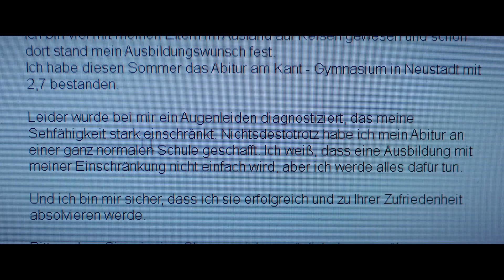MEIN BLIND DATE MIT DEM LEBEN | Filmclip: Die Entscheidung | Ab 26. Januar 2017 im Kino!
Mein Blind Date mit dem Leben - ab 26. Januar im Kino.! Mit Kostja Ullmann, Jacob Matschenz, Anna Maria Mühe, Alexander Held, Johann von Bülow und Nilam Farooq.

Eine aufregende Karriere im Luxus-Hotel – das ist der langgehegte Traum von Saliya (Kostja Ullmann)! Doch für jemanden, der fast blind ist, könnte nichts unwahrscheinlicher sein: Aber seinen Traum aufzugeben, kommt nicht in Frage, und so schickt Saliya eine Bewerbung an ein 5-Sterne-Hotel – ohne sein Handicap zu erwähnen. Überraschenderweise funktioniert der Bluff aber tatsächlich und er bekommt eine Stelle in einem Luxus-Hotel in München. Niemand ahnt etwas von seinem Geheimnis, nur sein Freund Max (Jacob Matschenz) erkennt bald, was es mit Saliya auf sich hat und hilft ihm, jede noch so schwierige Lage zu bewältigen. Wenn alle anderen Feierabend machen, übt Saliya bis in die Nacht die für seine Kollegen einfachsten Handgriffe, bis er sie „blind“ beherrscht. Doch als er sich in Laura (Anna Maria Mühe) verliebt und durch sie in eine unvorhergesehene Situation gebracht wird, scheint alles, was er sich vorgenommen hat, zusehends aus den Fugen zu geraten.